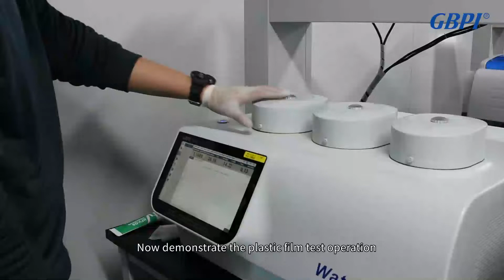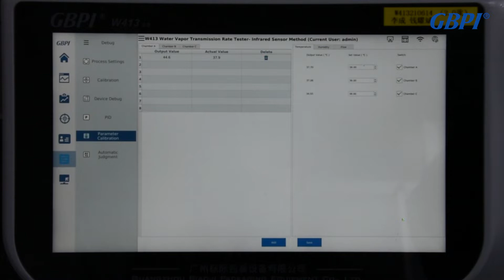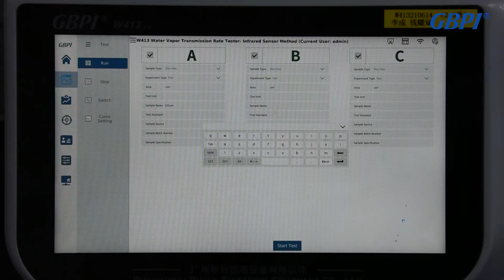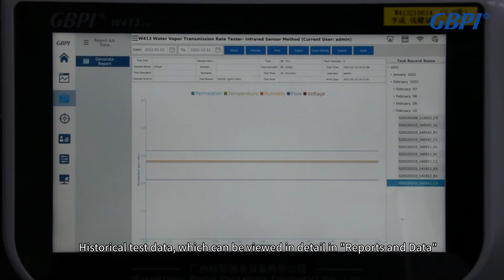W405 2.0 Water Vapor Permeability Analyzer Test Operations